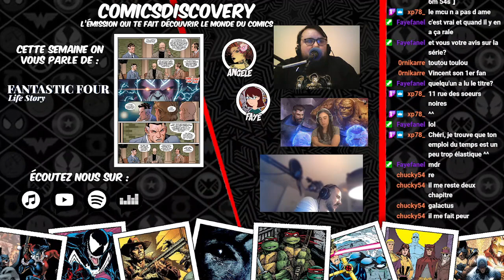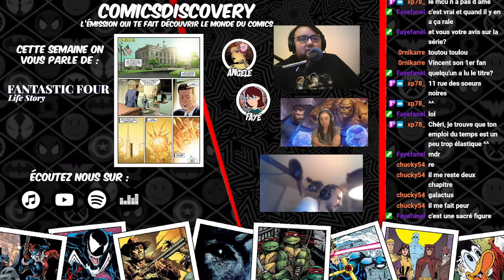Fantastic Four Life Story : la review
Suite à plusieurs discussions avec l'équipe sur la façon de faire évoluer positivement l'émission, nous vous proposons une nouvelle feature. Deux formats differents pour l'émission. Une version complète où rien ne change, toujours les news, la checklist, la review et la reco culturelle de fin. Mais aussi une version courte avec juste la review pour les pressés qui voudraient juste connaître notre avis sur le titre. A vous de faire votre choix.

Cette semaine dans ComicsDiscovery votre podcast comics favoris, nous parlons de famille, pas celle de Dominic Toretto mais celle des Fantastic Four, grâce au titre de Mark Russell et Sean Izaakse: Fantastic four, life story disponible chez Panini Comics.

Le titre de la semaine:

Fantastic Four, life story
Sur le même principe que Spider-man,life story, nous suivons à travers les époques, l'histoire de cette famille hors du communs. De leur début en tant que super héros à leur vie de famille, vous saurez tout sur la famille Reed et leur ami, la chose.

American life
Ce comics c'est une occasion d'observer comment une famille réagit au divers bouleversement que connait la société américaine.La course à l'espace, les droits civiques ou bien encore l'émancipation, sont des moments marquants qui mettront nos personnages sous tensions et jouerons sur leur émotions.

Les sentiments
le titre met également l'accent sur les relations des personnages ainsi que leurs psychologies. Comment rester unis? comment survivre après un traumatisme. Apprendre à s'accepter, beaucoup de points profonds. Nous verrons si toutes ces thématiques ainsi que la découverte de l'univers des Fantastic Four est réussi ou non.

Comme toujours nous vous invitons à venir partager votre avis avec nous que vous soyez d'accord ou non, ça nous fait toujours plaisir d'échanger avec vous. Si vous avez envie de nous écouter en live, c'est le mardi soir à 20h sur notre chaîne Twitch